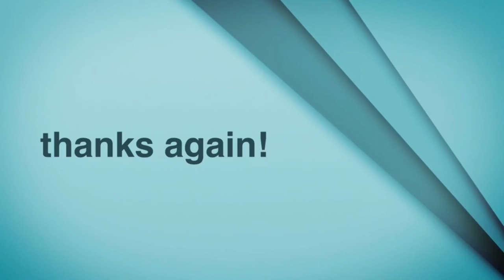Malawi African Cichlids/ AC DC ThunderStruck